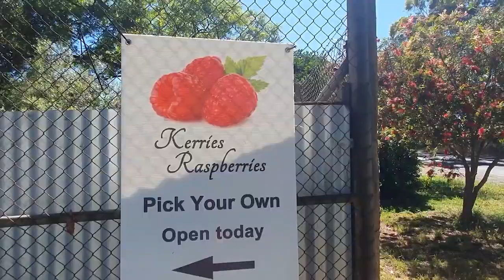Raspberry Picking In South Australia | Pick Your Own Fruit |เก็บลูกราสแบรรี่สดจากสวนกินจนคุ้มค่าเข้า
The only thing better than eating a fresh, juicy local raspberry is enjoying one you picked yourself. Fruit picking is a fun day out for the whole family and the ideal way to introduce children to where their food comes from.

A big shout out to Kerry's Cherries farm for the juiciest and tastiest raspberries :) $5 per person to pick, children under 5 are free and $5 per punnet.

I will definitely go back again when the cherries are ready :)